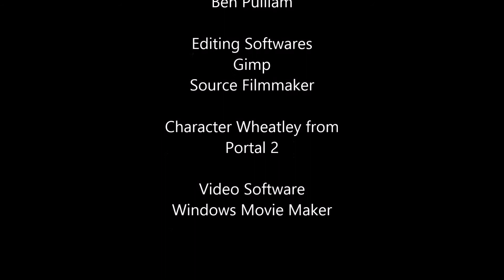Graphic Gimp #1: Wheatley in Space (Portal 2)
Here's my first Graphic Gimp! I used Source Filmmaker to get the image of Wheatley, then cut the original background out and replaced it with a truly awesome space background. After that, I screened a scratch texture over Wheatley for more effect, then enhanced the eye with a gradient flare. Finally, I separated the eyelight into a new layer and put a glow under it. Truly amazing!